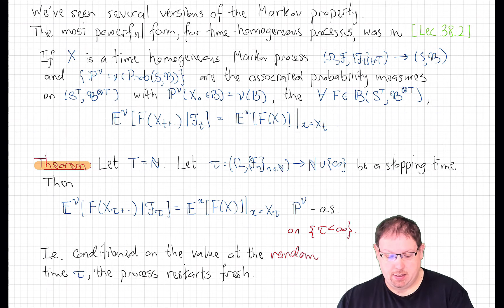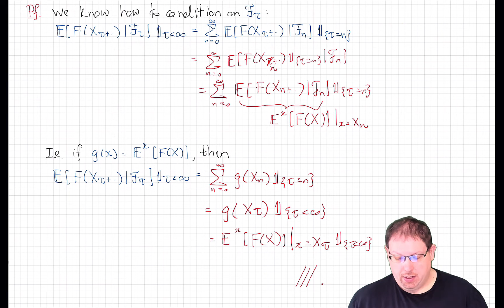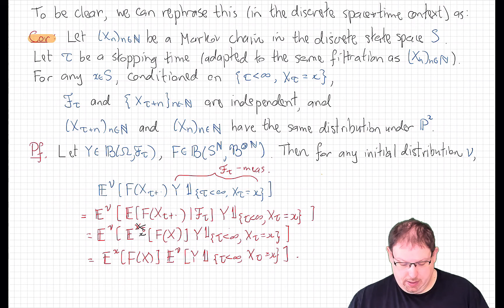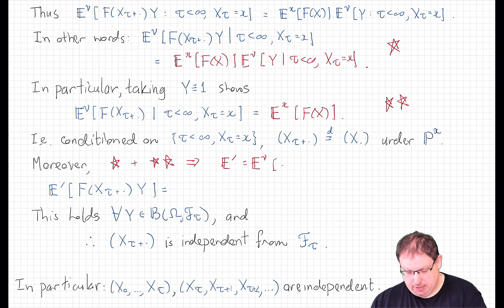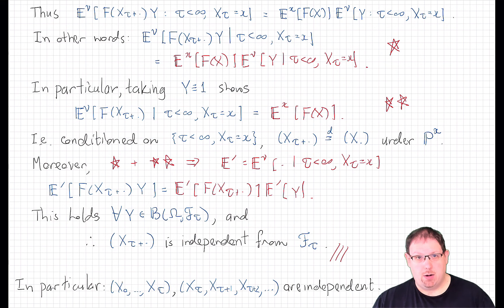46.1 The Strong Markov Property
The Strong Markov property: conditioned on the state of the process at some (random) stopping time, the past and the future are independent.